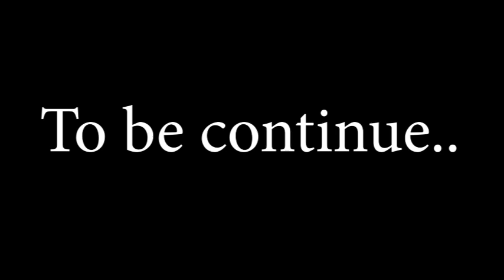DIY | DESKTOP/LAPTOP NO POWER AND NO DISPLAY TROUBLESHOOTING AND REPAIR [TAGALOG]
Hello guys! Please watch my video until the end. This is all about No Power and No Display Computer Troubleshooting and Repair in the video, I used a Desktop PC but it is also applicable on your Laptops.

ABOUT ME???